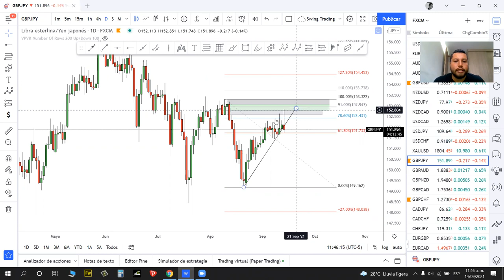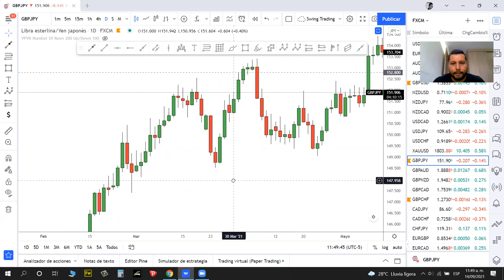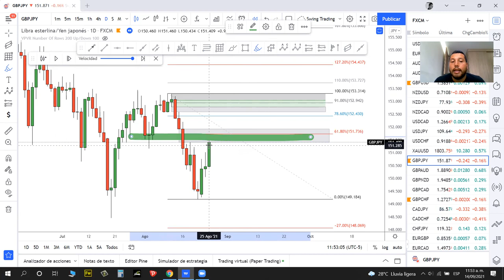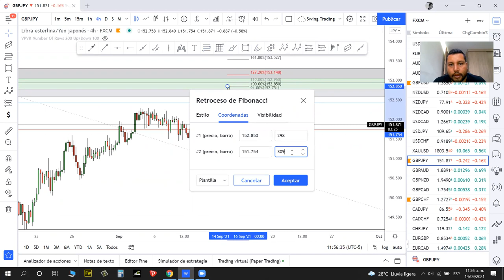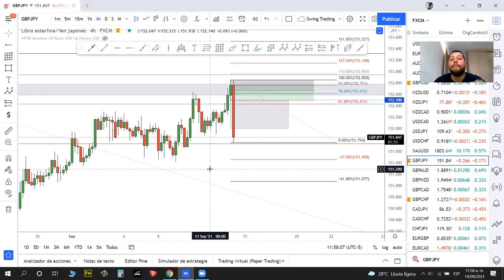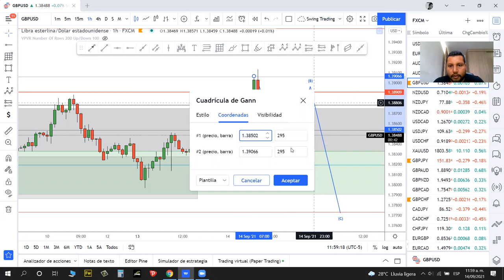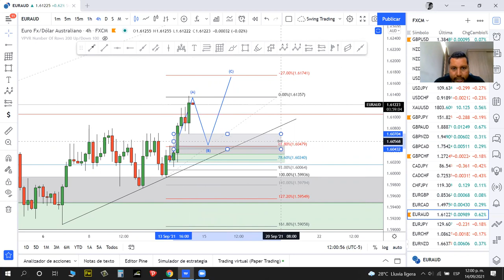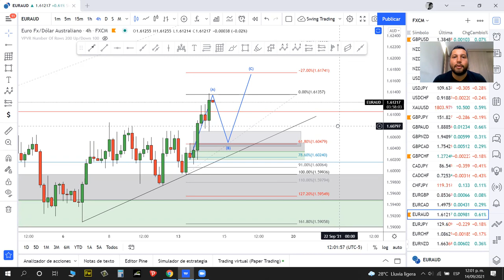como utilizar los imbalances en el mercado FOREX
herramientas de alto poder que puedes usar en el mercado forex, entradas mas precisas, zonas de mayor conexión en cada análisis.